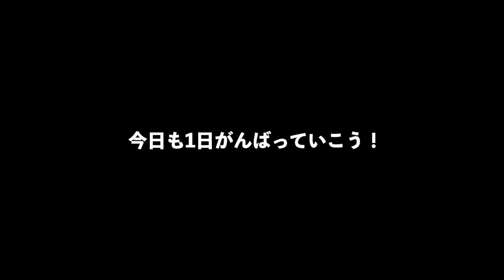【小技】引張り犬アムロがリードを一巻きすると急におとなしくなった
ような気がする…